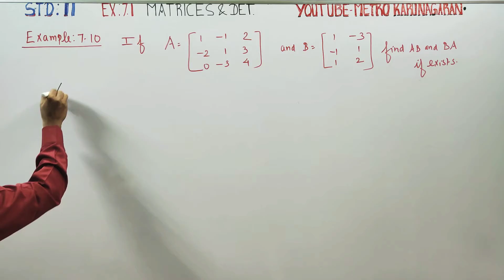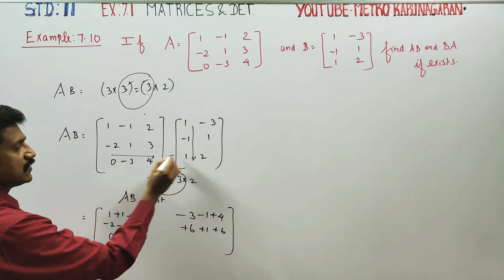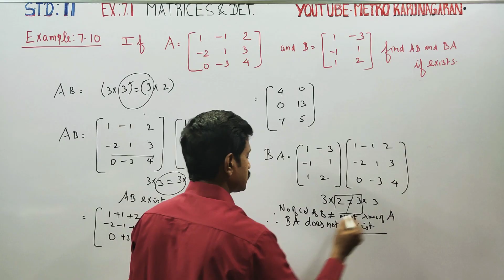11th Std Maths Example 7.10 If A=[1 -1 2 -2 1 3 0 -3 4] and B= [ 1 -3 -1 1 1 2] find AB and BA if